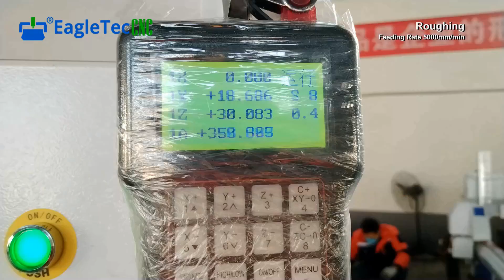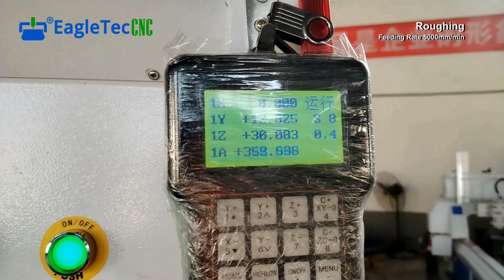4 Axis 3d Rotary CNC Router Does Carving With 8 Head Simultaneous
4 Axis 3d rotary cnc router with 8 head is a good fit for making sculptures, sofa legs, and other 3D carved projects. The video here demonstrates the process of doing carving with 8 head simultaneous. So we can get 8 pieces of jobs by one working cycle. Also, you can go with options like 10 heads and 12 heads to increase the productivity.

For more information about the 4 axis CNC router machine, please refer to the following pages:

The video has four chapters:
0:00 Appearance of rotary cnc router with 8 heads
0:23 Roughing – 4 axis 3d cnc router do carving with 8 head simultaneous
3:16 Finishing Process
6:42 Carved projects review

Focused on Building great quality 3D CNC Router machines & providing best after-sales support